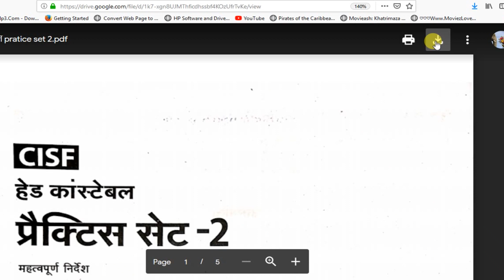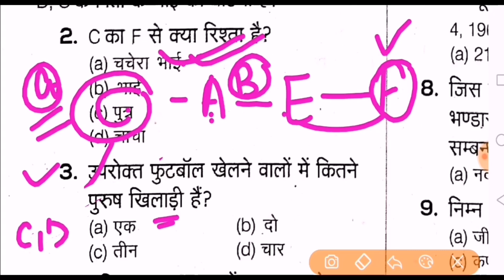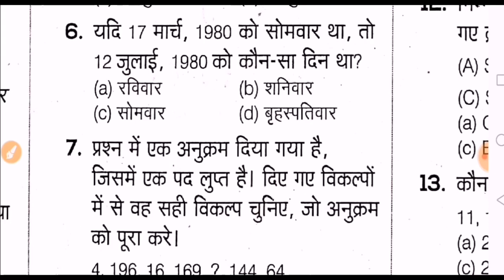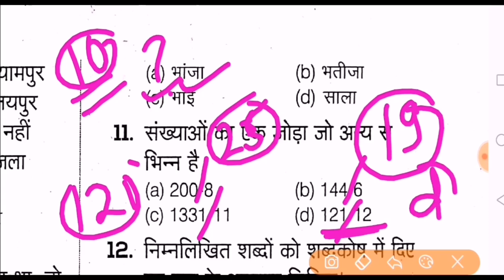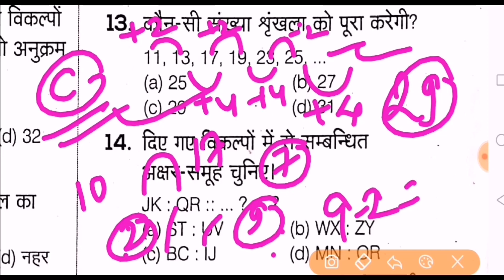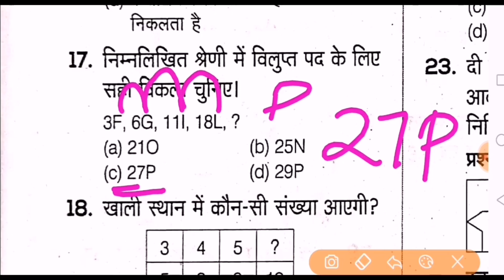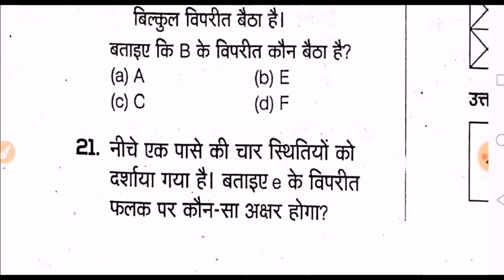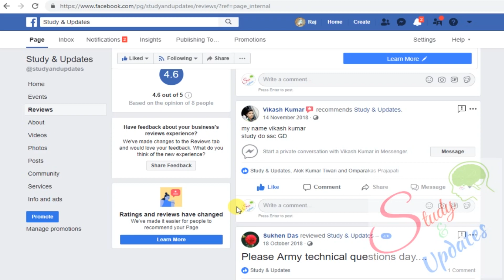CISF Reasoning / General Awareness, practice set-2, Arihant ,CISF Head Constable ,by Studyandupdates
Download our  Android AAP

SSC GD Group

1. GA ( general Awareness)
2. Mathematics
3. Reasoning
4. English
5. Computer (web technology & All )